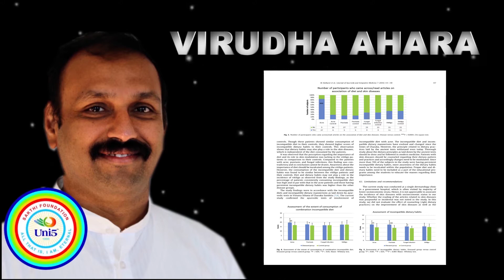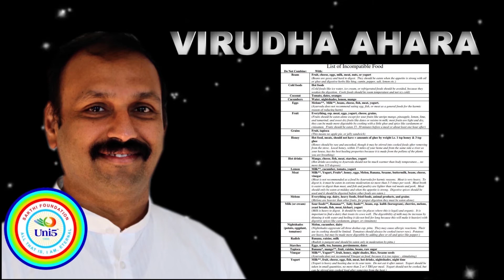സോറിയാസിസ്, അലര്ജി, ആസ്മ, സൈനസ്, acne, Psoriasis, Allergy, Asthma, Sinus, Treatment Uni5 malaylam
Psoriasis, Allergy, Asthma, Sinus, Cause and treatment and wrong combination of foods, diet Uni5 malaylam 2019
Wrong combination of foods like egg and milk are wrong , research studies prove ayurveda sidha theory
 സോറിയാസിസ്,  അലര്ജി, ആസ്മ, സൈനസ്, മുഖക്കുരു, പിംപ്ലെസ്,  കാരണവും, ട്രീട്മെന്റും
For Discussion